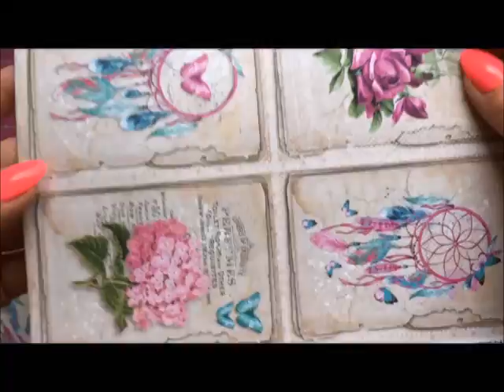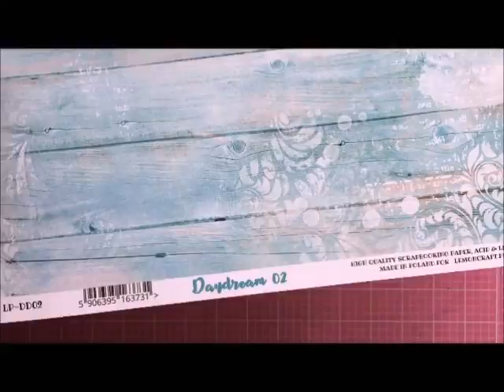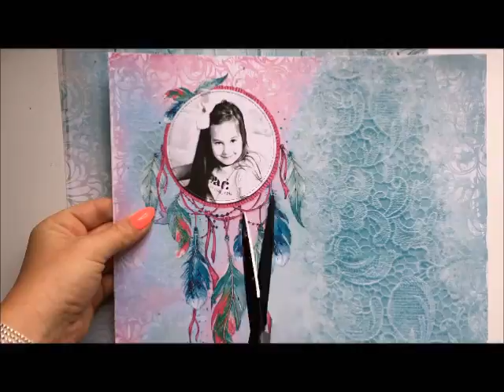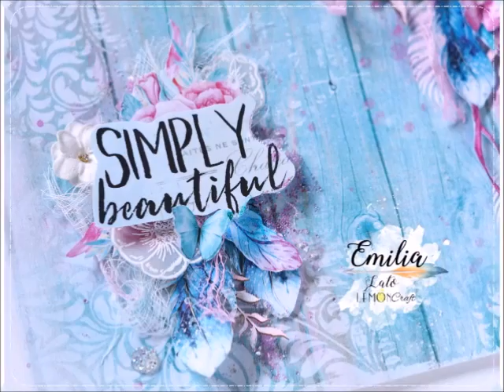Lato z Lemoncraft - Picture Perfect - LO od Początku do Końca * Emilia Sieradzan *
Dodatkowe produkty:
Gesso Transparentne 13arts, mgiełka różowa 13arts, farbka akrylowa 13arts, maski i pasta modelująca 13arts, kwiatki z materiału, elementy z kalki, gaza, tekturki ze Scrapińca